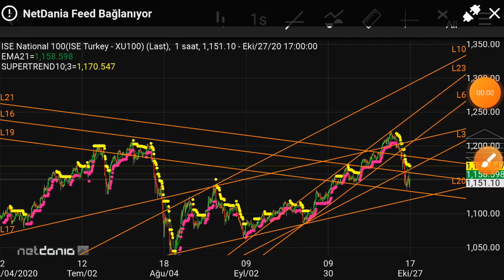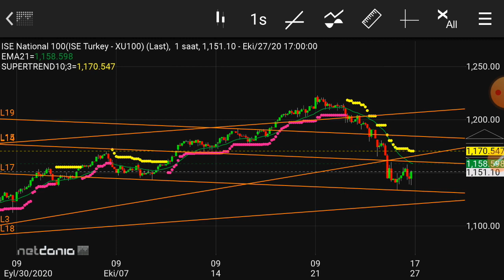Borsa' nın beklenen tepkisi ve viop ta MŞ1 formasyonu oluşumu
Udemy kursları
Yapısal Analiz Modeli ile Teknik Analiz